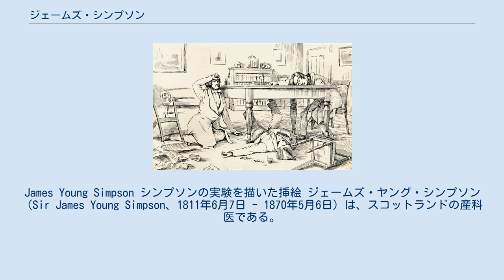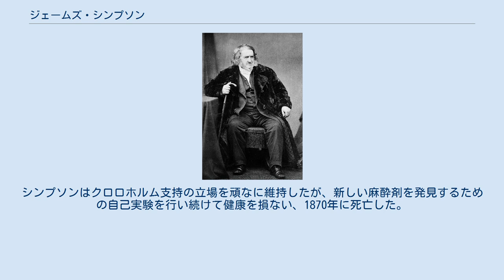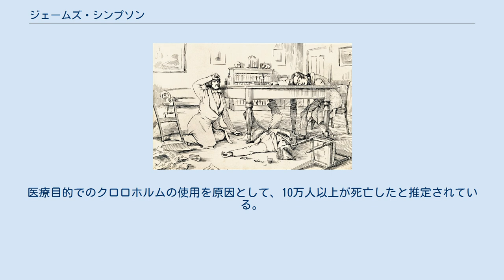ジェームズ・シンプソン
ウェスト・ロージアン出身の人物
James Young Simpson シンプソンの実験を描いた挿絵 ジェームズ・ヤング・シンプソン（Sir James Young Simpson、1811年6月7日 - 1870年5月6日）は、スコットランドの産科医である。
クロロホルムによる麻酔の医学への応用を初めて行った。
 ウェストロシアンのバスゲートに生まれた。
実家はパン屋であったが幼い頃から才能が認められて、14歳でエディンバラ大学に入学し、ロバート・リストンに師事する。
19歳で医師の資格を取り、1832年に大学を卒業した。
エディンバラ大学の産科の教授に任じられ、ヴィクトリア女王の侍医に任じられた。
エディンバラ大学の医科、産科の教授として産科鉗子の改善や敗血症の防止に貢献したが、最も有名業績はクロロホルムを用いた麻酔を医学に応用したことである。
 外科手術などへの全身麻酔技術としては、18世紀末にハンフリー・デービーが笑気ガス(亜酸化窒素)に麻酔作用のあることを示し、1804年に日本の華岡青洲がチョウセンアサガオなどの生薬による麻酔を使った外科手術に成功している。
アメリカ合衆国でクロウフォード・ロングやウィリアム・T・G・モートンがエーテルによる麻酔法を開発し、1846年に公開実験に成功したが、エーテルは気管支をいためるなどの作用があり、シンプソンは別の麻酔薬を探索した。
1847年にシンプソンと2人の協力者はクロロホルム麻酔作用について自ら実験を行い確認し、さらにシンプソンの姪を使って効果を確認した 。
患者の苦痛を減らすために何件かの出産に麻酔を使ったが、出産時に麻酔を使用することは、多くの聖職者などから非難された。
ジョン・スノーによってビクトリア女王が麻酔を使って出産したことにより、こうした非難は解消された。
 クロロホルム麻酔の使用例が増えるにつれ、心停止による死亡事故の例が報告されるようになった。
巻き爪手術を受けた少女にシンプソンがクロロホルムを投与し死亡事故が起きた際、クロロホルムが死亡原因として指摘されたが、シンプソンは自分自身で安全性は証明済みとして指摘を退けた。
しかし、調査によってエーテルに比べてクロロホルムを使用した手術の死亡率が4.5倍も高い事が明らかになると、麻酔はエーテルや笑気ガスに回帰していった。
シンプソンはクロロホルム支持の立場を頑なに維持したが、新しい麻酔剤を発見するための自己実験を行い続けて健康を損ない、1870年に死亡した。
享年59歳。
 クロロホルムは現在は麻酔として使用されなくなっている。
医療目的でのクロロホルムの使用を原因として、10万人以上が死亡したと推定されている。
^ H. Laing Gordon, Sir James Young Simpson and Chloroform. ^ a b c トレヴァー・ノートン『世にも奇妙な人体実験の歴史』赤根洋子訳 文藝春秋 2012 ISBN 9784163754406 pp.40-44.